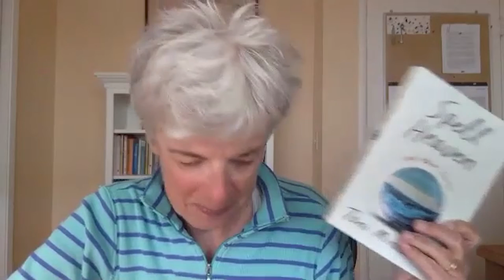Get Hooked on SPELL HEAVEN by Toni Mirosevich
A university professor and her wife move to a not-so-welcoming California coastal town in this book of linked short stories. Searching for community, the main narrator meets a series of outsiders--not unlike characters found in Steinbeck's Cannery Row.

Toni Mirosevich grew up in a Croatian-American fishing family in Everett, Washington. Previous books include Pink Harvest, The Takeaway Bin, Queer Street, My Oblique Strategies, The Rooms We Make Our Own. She is an alumna of MacDowell, Hedgebrook, Djerassi Resident Artists Programs, among others, a multiple Pushcart Prize nominee, and named a San Francisco Library Literary Laureate. After early years working in various labor jobs, she began teaching creative writing at San Francisco State University in 1991. A professor emeritus of creative writing at San Francisco State University, she lives with her wife in California.

Thursday, September 22, 6pm – Don’t miss Toni Mirosevich in conversation with Celeste Chan.